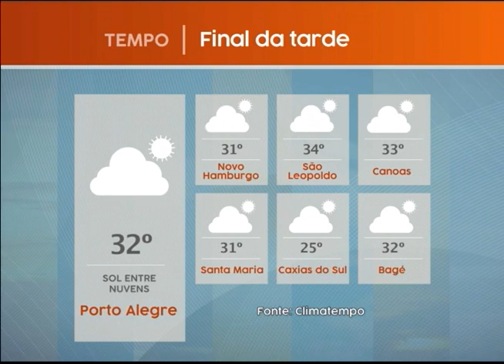Minuto Notícia - 05/02/2020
Dois corpos foram encontrados em menos de 24 horas na Orla do Guaíba, em Porto Alegre. Confira essa e outras notícias no
Apresentação: Raí Quadros